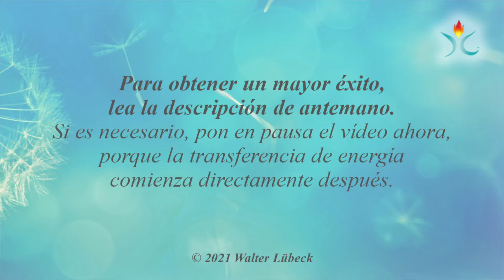Paz y Comprensión – Rainbow Reiki® Transmisión de energía de los ángeles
*** Vídeos de luz de ángeles de Rainbow Reiki® por y con Walter Lübeck ***
Explicación del vídeo y cómo puedes utilizar mejor las transmisiones de energía para ti y tus seres queridos.

Básicamente...
Todos los videos de Angel Light funcionan de tal manera que activan el poder de la curación espiritual milagrosa en ti y tú mismo puedes liberar cada vez mejor las fuerzas divinas que te cambian a ti y al mundo. Esto ocurre de forma tan natural como usar las manos o los pies. Así que no te preocupes por los logros que tengas que conseguir: no existe tal cosa.
Sólo permite lo que sucede.

En estos vídeos espirituales tan especiales, el principio de mi Godess Radionics®, que ha sido probado y comprobado durante más de 20 años, se lleva un gran paso adelante. En lugar de una "foto fija" ahora hay un elaborado trabajo de luz con Reiki y los poderes curativos de los ángeles para ti en forma de vídeo.

Y es muy fácil reclamar la curación espiritual milagrosa para ti. Por favor, recuerde: mis vídeos no pueden sustituir de ninguna manera los diagnósticos y las terapias médicas. Si está enfermo o sospecha que lo está, debe acudir al médico.

No utilices este vídeo mientras conduces o haces otras cosas que requieran toda tu atención. Sin embargo, no es necesario ver el vídeo todo el tiempo para experimentar todo su poder espiritual de curación. Es suficiente con que el vídeo se reproduzca en un dispositivo que esté en la habitación en la que te encuentras. Al principio de un vídeo puedes hacer algo para amplificar su poder positivo para ti... Conectando con las influencias divinas, mirando el vídeo y diciendo o pensando: "Pido el poder divino de la curación".

Por supuesto, el vídeo tiene un efecto positivo incluso sin este pequeño ritual. Pero con el ritual se puede aumentar mucho. En este programa "Rainbow Reiki® Angel Videos by and with Walter Lübeck" también hay vídeos (próximamente) que, aunque sólo se reproduzcan en una habitación, cubren todo el piso con su poder espiritual. Si este es el caso, encontrará la nota correspondiente al principio del texto.

Si quieres compartir el regalo de este vídeo con otra persona que también esté en la sala, simplemente pídele que haga lo mismo que tú.

En el caso de que alguien quiera quedarse en la sala pero no quiera recibir la curación -por la razón que sea- sólo tiene que mirar brevemente el vídeo y decir o pensar: "No quiero la curación ahora".

Si desea incluir a las mascotas en la curación, señale con una mano el vídeo y con la otra el animal o imagínelo y diga o piense: "Que la curación se produzca para este ser según su voluntad". Cuanto más a menudo se reproduzca el vídeo, más amplia y profundamente cambiará su inconsciente al orden divino a través del poder de la fe divina.

La fe divina se entiende aquí como la capacidad del poder creador de crear nuevas realidades pasando por encima de las leyes de la naturaleza, es decir, a través de los milagros, y de seguir desarrollándolas para el mayor bien del conjunto.

El vídeo no tiene sonido.
En casos excepcionales hay una pista de audio. Esto se indica al principio del texto.

La presencia de la Divinidad a través de este vídeo no puede ser "demasiado". Al igual que no existe un exceso de naturaleza. ¡Que el amor y la luz de la Divinidad te acompañen siempre!

Saludos cordiales
Walter

P.D. ¿Te gustaría invitarme a un café?
*** Compra a Walter un café virtual ***

P.P.S.
El autor y el distribuidor no aceptan ninguna responsabilidad por ciertos resultados o por la ausencia de ciertos resultados.